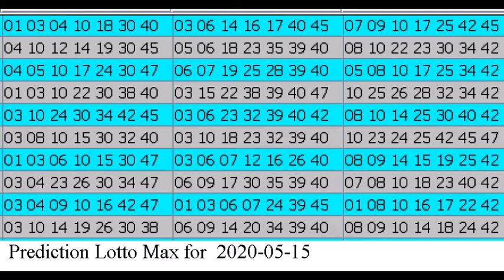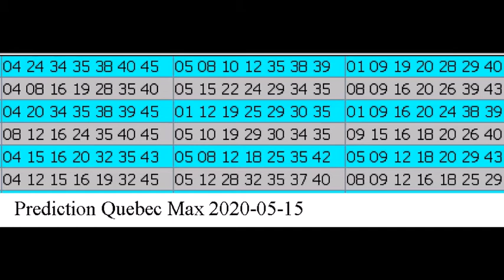Winning Prediction Lotto Max for 2020-05-15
Hello , Bonjour,

Lets predict lotto Max withme.